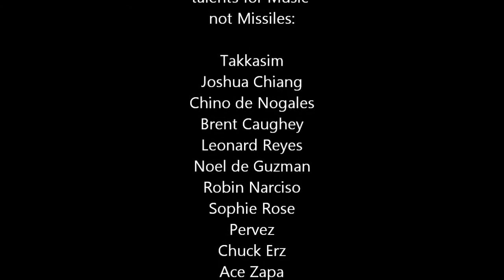Music not Missiles Demons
Here's the second song in my set during the 'Music not Missiles' benefit concert for Gaza last 30th August 2014.

I do not claim any rights on the video footage.

Thank you to the people who supported Music not Missiles! You are all awesome!